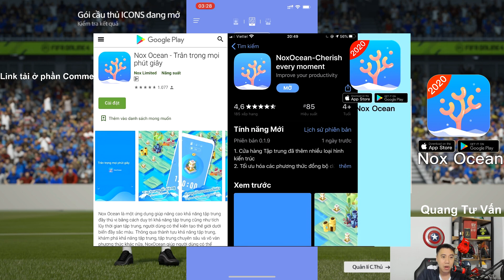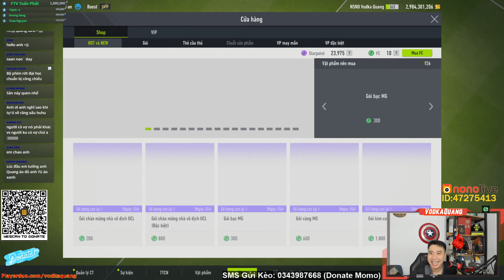Vodka Xe Ôm | Quang trở lại mạnh mẽ tiêu 10k FC Mở ICON và Săn +7 căng đét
Chơi game nhưng cũng phải chi phối thời gian nghịch điện thoại như a Quang nhé, Tải ngay App Nox Ocean tại

Lịch Stream hằng ngày:
20h - 21h30 Youtube
21h30 - 0h Nono Live ID 47275413

Chapters:
00:00

Màn : HKC 27" 144hz
Mouse : Logitech G403
Keyboard : Fuhlen Destroyer

Nếu có bất cứ vấn đề liên quan đến bản quyền nội dung, hình ảnh... các bạn vui lòng liên lạc mình theo địa chỉ để giải quyết nhé. Mình sẽ cùng nhau làm việc nhanh và trên tinh thần hợp tác nhất có thể